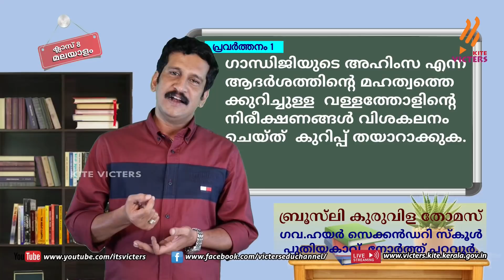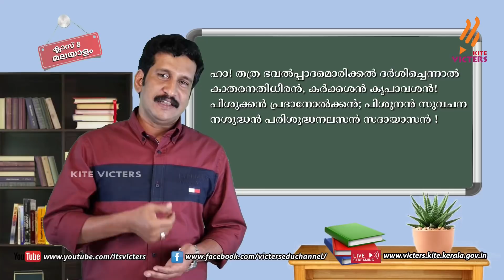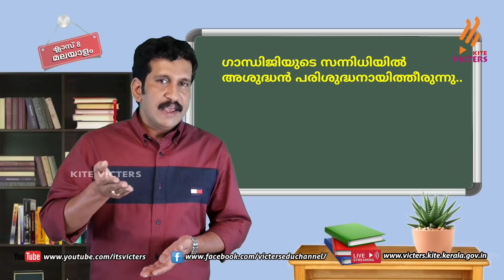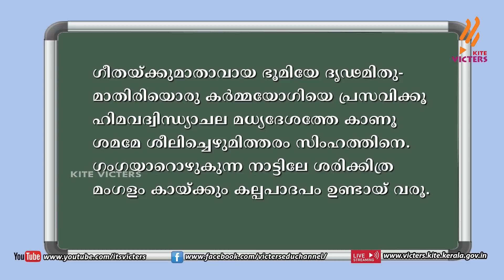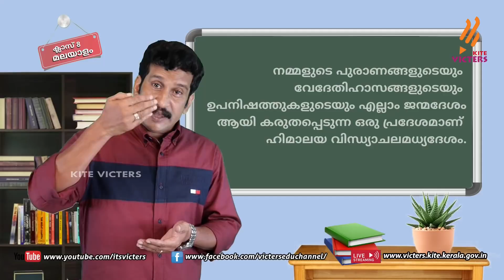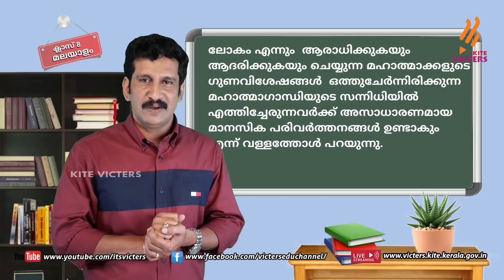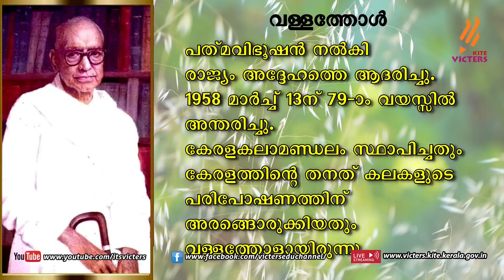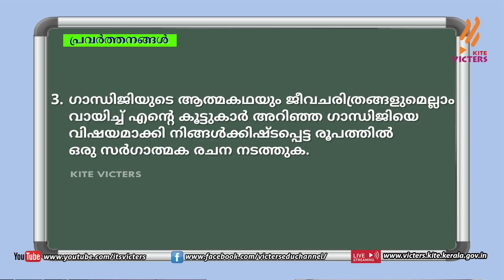KITE VICTERS STD 08 Malayalam (Keralapadavali) Class 25 (First Bell-ഫസ്റ്റ് ബെല്‍)